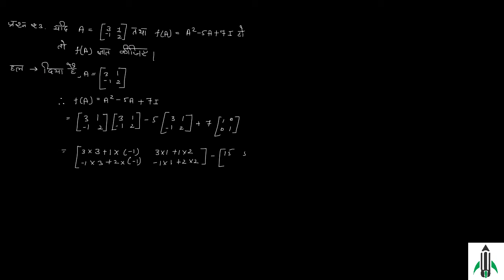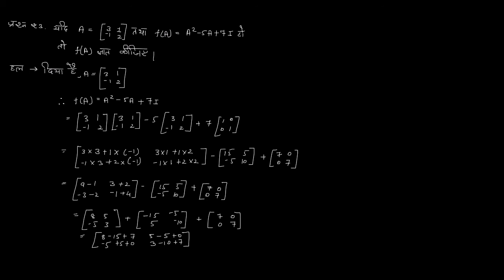Math 12 p1 Ch 3 Vividh Q23